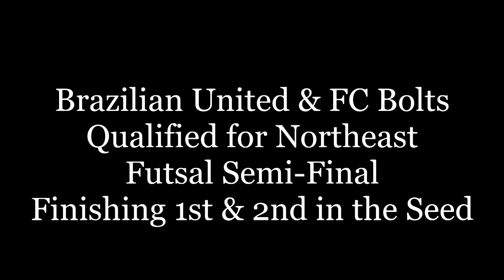2015 01 18 US Youth Northeast Region BU16 Brazilian Bolts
Brazilian United faced FC Bolts; Bolts and Brazilian United had already qualified for the semi-finals based on previous scores and results; the placement in the seeding needed to be determined; whether A1 or A2 plays B1 or B2.  Brazilian United claimed victory over FC Bolts with a final score 6-5.